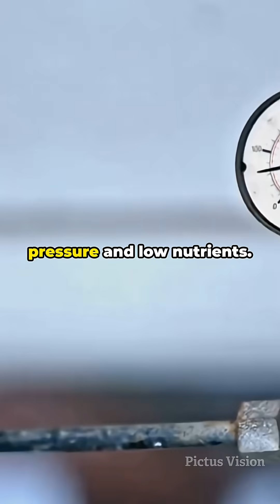GIANT Viruses Beneath Your Feet!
Dive into the weird world of giant viruses of the deep earth. Learn what makes them “giant”: massive particle size, complex genomes (think mimivirus), and bizarre relatives like Pandoravirus and Pithovirus. Discover how these micro-titans survive extreme heat, pressure, and isolation far below the surface, and why they’re forcing scientists to rethink the boundary between viral and cellular life.